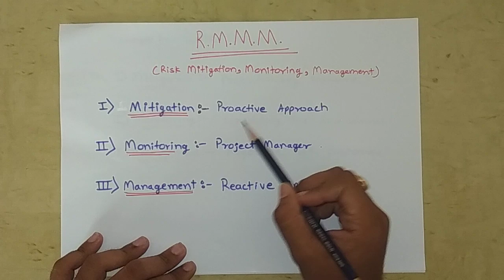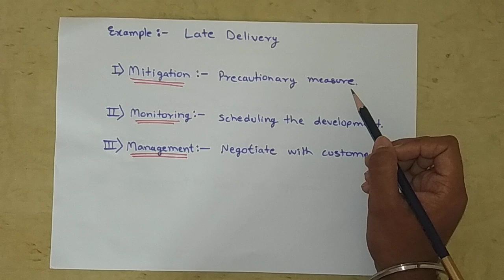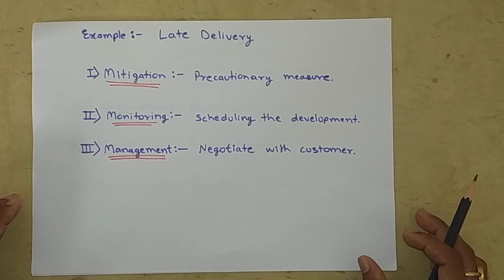RMMM ( Rish Mitigation Monitoring Management ) in Software engineering in hindi | SE Tutorials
To get the study materials for Third year(Notes, video lectures, previous years, semesters question papers)

Other Third Year Engineering Courses :

Semester 05 -

Semester 06 -